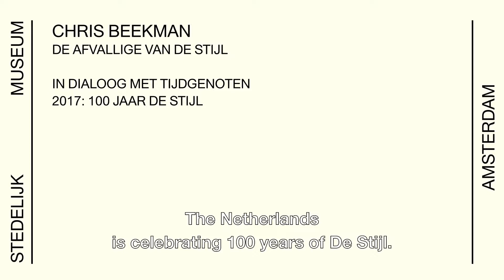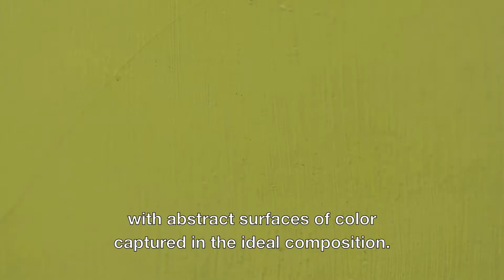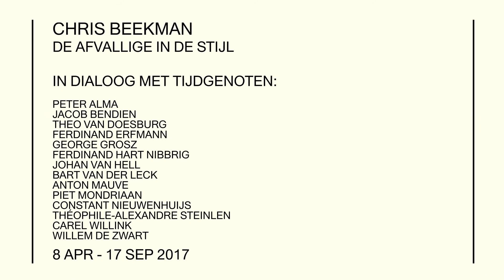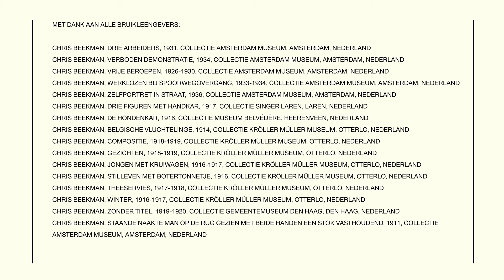Chris Beekman, De Stijl Defector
The Stedelijk Museum presents the forgotten De Stijl artist Chris Beekman.

Chris Beekman became involved in the De Stijl in 1917, and broke away from the group in 1919, although continued to paint abstract work until 1922. This exhibition is the first to spotlight Beekman’s oeuvre, with a selection of around 80 pieces from the collections of the Stedelijk Museum Amsterdam, Museum Kröller Müller and the Amsterdam Museum.
As well as his work created directly before, during and after the De Stijl period, the exhibit also sheds light on the immediate context within which Beekman operated, and his links with artists such as Bart van der Leck, whom he befriended in Laren. Also on view is work by Piet Mondrian, Jacob Bendien, Ferdinand Erfmann and Johan van Hell, and early, surprisingly abstract paintings by the young Carel Willink.

2017 marks the centenary of the De Stijl’s formation – a legendary group of artists and architects that revolved around Theo van Doesburg, Piet Mondrian and Gerrit Rietveld. Museums throughout the Netherlands will be celebrating this special year. The Stedelijk Museum Amsterdam was the catalyst for the international breakthrough of De Stijl and holds a significant body of work created by the movement. The Stedelijk is devoting 2017 to presentations highlighting unexpected sides of De Stijl, such as an exhibit featuring the work of De Stijl defector Chris Beekman.

The exhibition Chris Beekman, De Stijl Defector, is the last exhibition curated for the Stedelijk Museum Amsterdam by Bart Rutten.